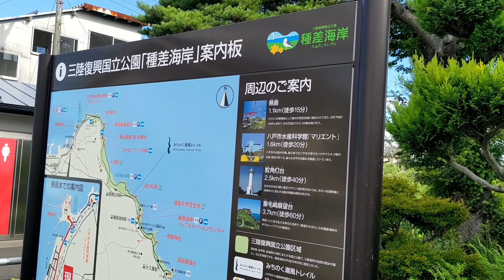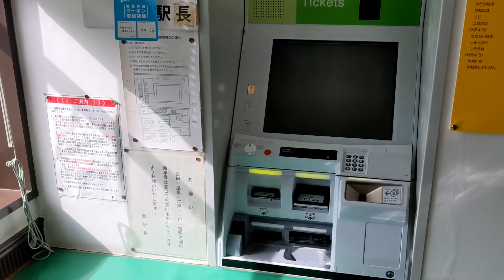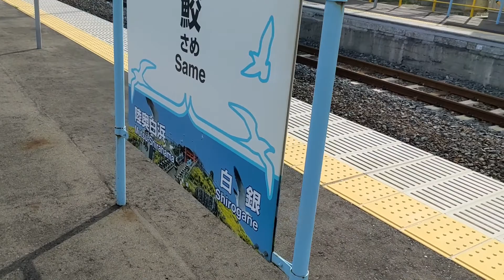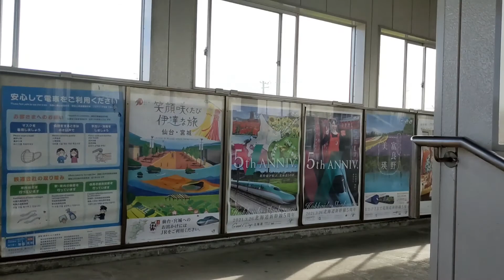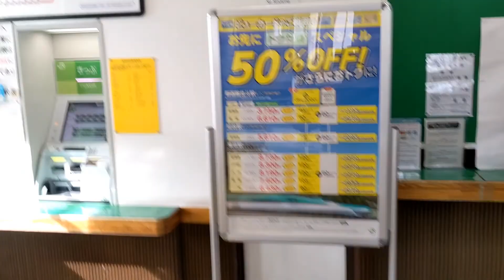鮫駅 八戸線 青森県八戸市